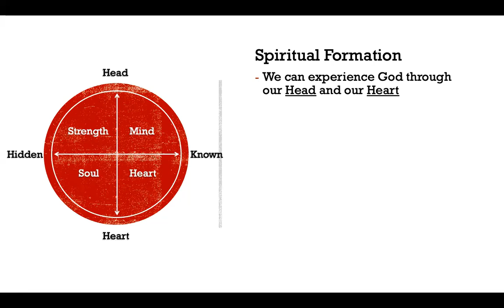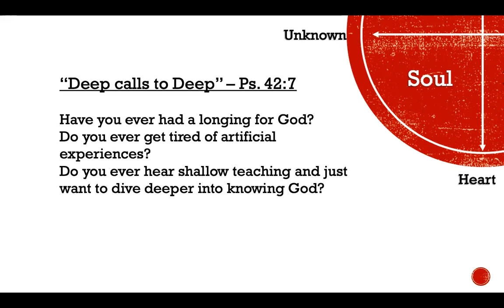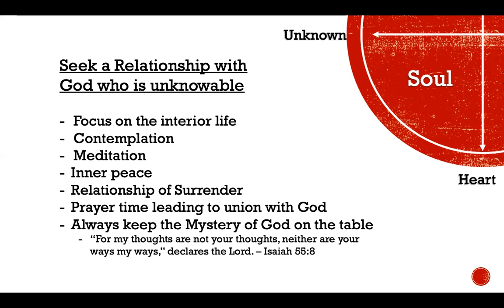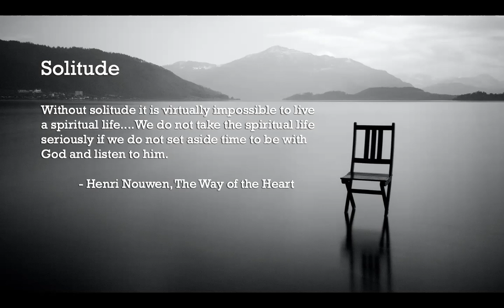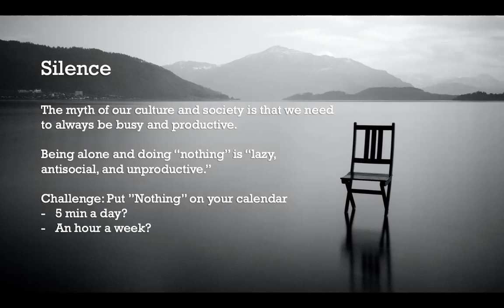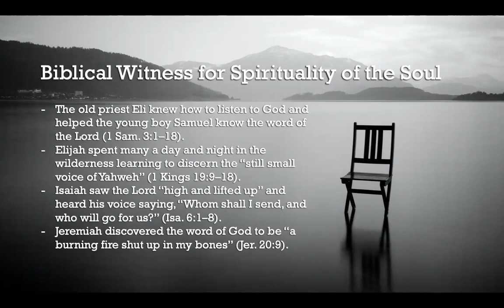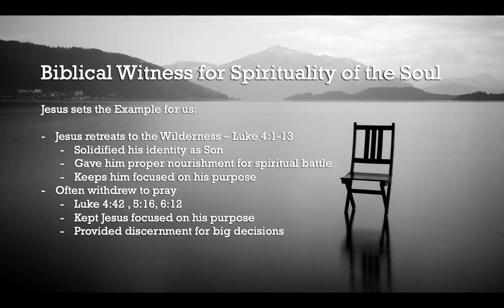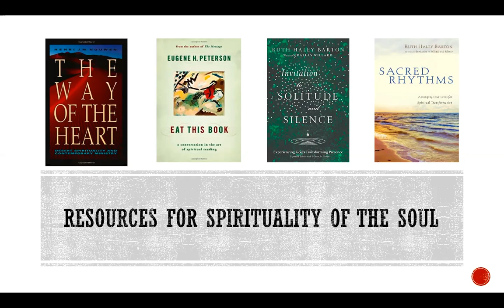Love God with your Soul - Pt. 1